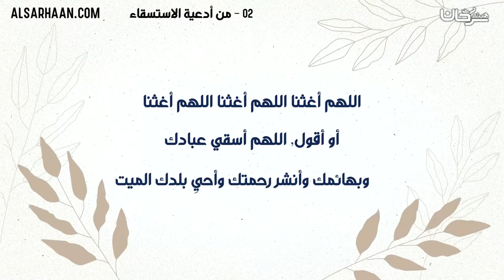02 من أدعية الاستسقاء